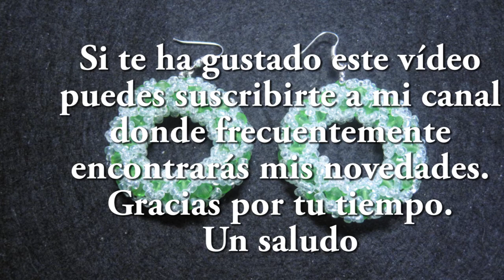# DIY - Pendientes en forma de rosquilla # DIY - Donut Shaped Earrings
En este vídeo os presento éstos preciosos pendientes en forma de donut, hechos con cristalitos y mostacillas, como podreis comprobar son muy faciles de hacer y de un resultado espectacular.
En mi canal podrás encontrar con cierta frecuencia vídeos sobre manualidades y entretenimientos fáciles, que puede hacer uno mismo... Desde flores de tela, tiaras, pulseras, collares, broches, diademas, anillos y todo tipo de complementos y accesorios. No dudes en SUBSCRIBIRTE A MI CANAL para que no te pierdas ningún detalle de mis novedades. DIY
In this video I present these precious earrings in the form of donut, made with crystals and beads, as you can see are very easy to make and a spectacular result.
In my channel you will be able to find some videos about crafts and easy entertainments that you can do yourself. From cloth flowers, tiaras, bracelets, necklaces, brooches, diadems, rings and all kinds of accessories and accessories. DIY